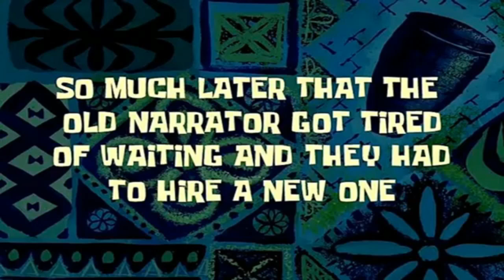HOW TO REPAIR VALVE STEM? (TUBELESS TIRE REPAIR)(11R22.5)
In Video I Repair The Valve Stem Of A 11R22.5 Semi Truck Tubeless Tire.
Hope You Have Learn Something In This Video.
1 likes=1point in heaven

1 comment=boosting wealth

1 share=successful

WHO WANT TO SUPPORT ME TO MAKE A PROJECT,
YOU CAN SEND YOUR SUPPORT FINANCIALLY,
HERE ON MY GCASH ACCOUNT: 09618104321

and shoutouts comments down below.
Let's Go!!! Lezzzzgooo